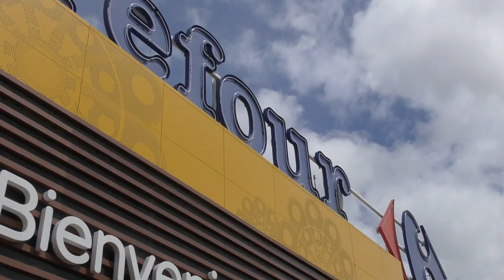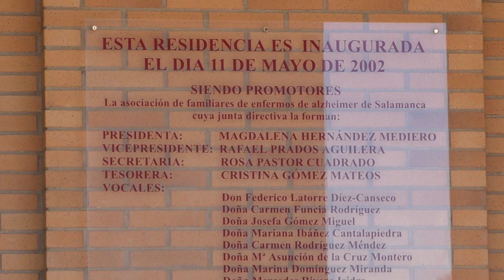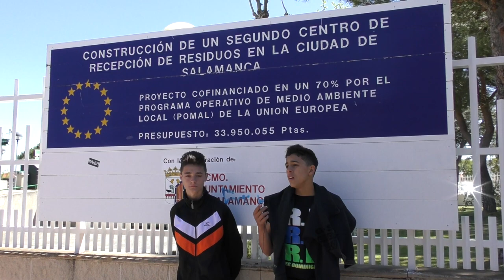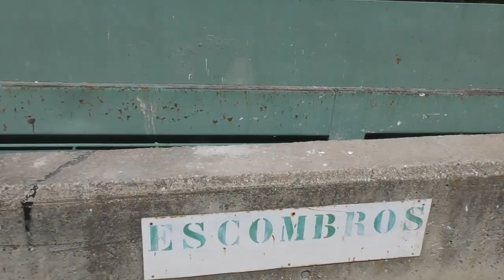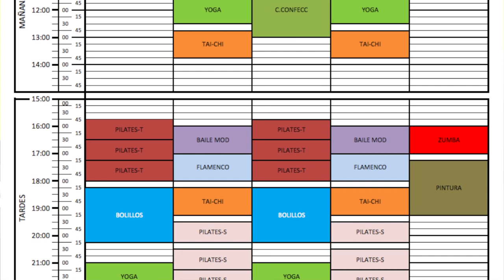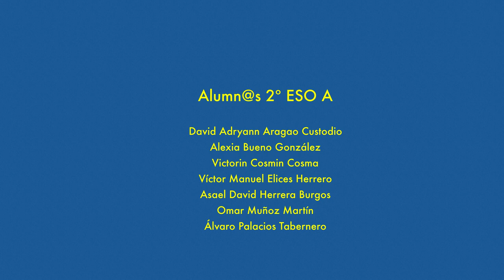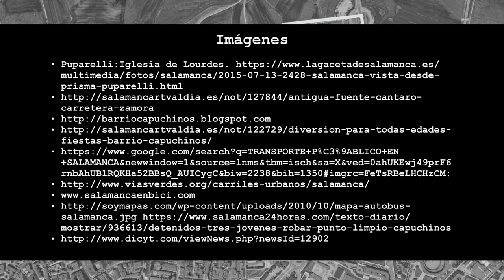El barrio Capuchinos de Salamanca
Este vídeo es el resultado del proyecto del tercer trimestre en el trabajo de la alfabetización mediática con alumnos de 2º ESO A Apoyos del IES García Bernalt de Salamanca.
El resto de proyectos del curso pueden verse en este blog